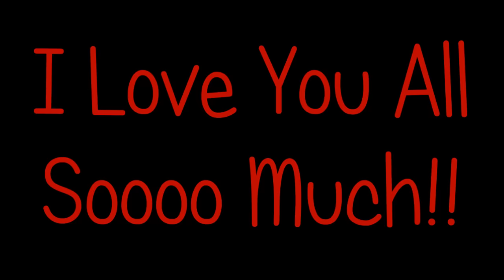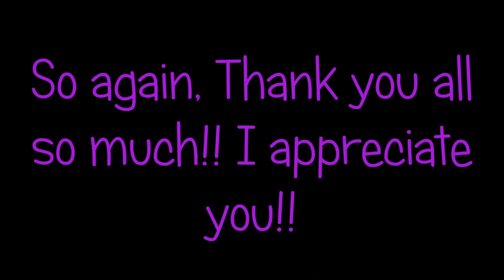My Subscriber Appreciation Giveaway Winners!!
I'm so happy to have such awesome women enter my giveaway! Thank you all for entering and supporting me!
There will be many giveaways in my future, please don't unsubscribe after this! Gleam will not allow you to enter any of my future giveaways if you leave now!!